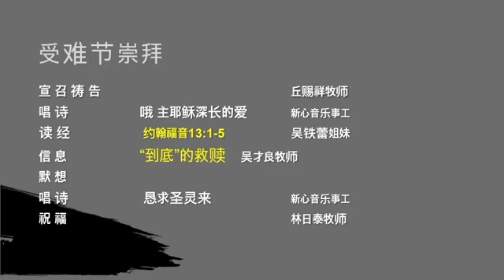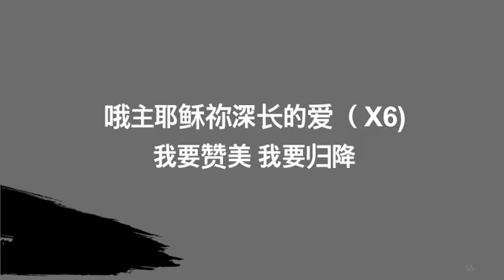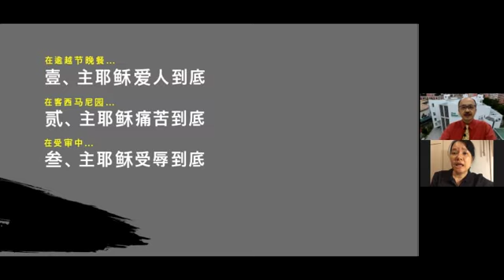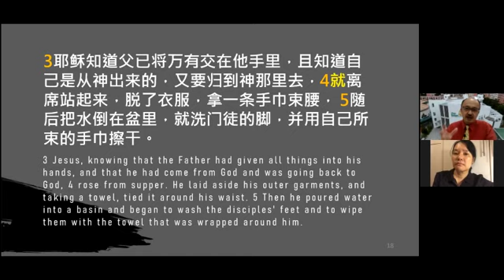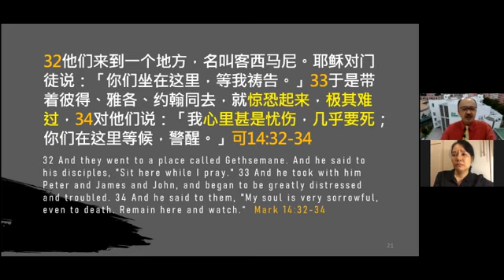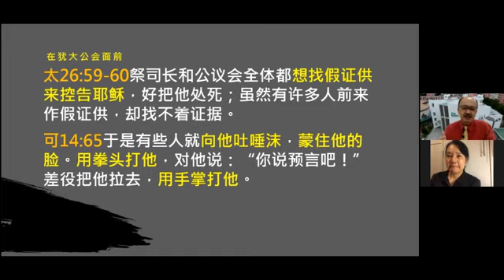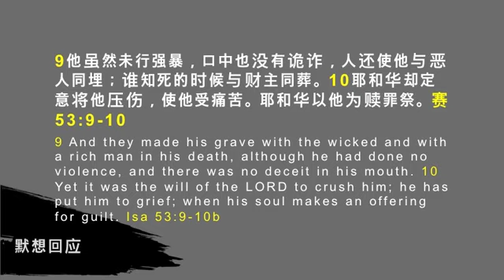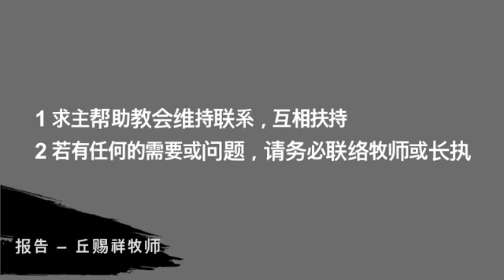2020年4月10日 联合受难节崇拜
2020年4月10日 联合受难节崇拜
经文：约翰福音13:1-5
讲题： “到底”的救赎
讲员：吴才良牧师
翻译：陈丽华姐妹